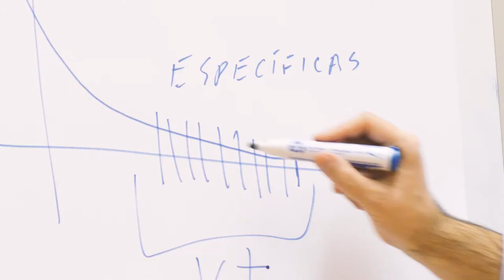Master Digital 360 60''